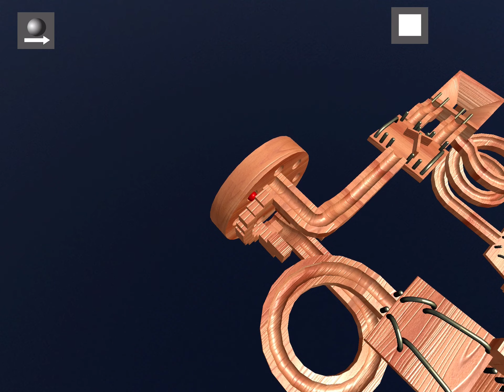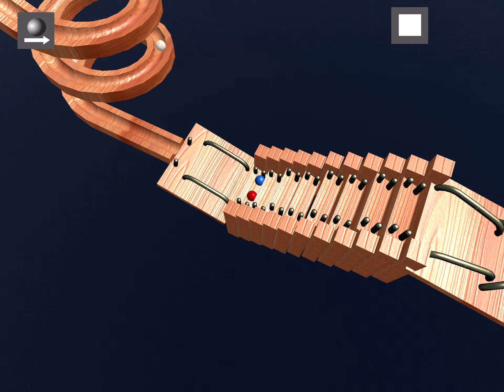3D marble race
Made with an app called marble run